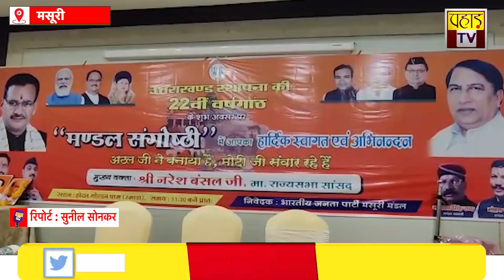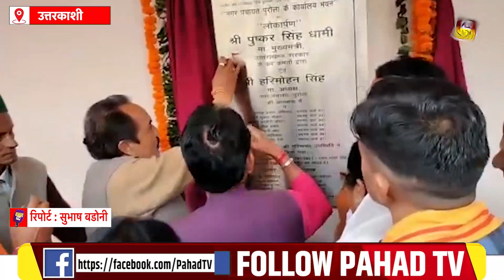देखिए दिन भर की तमाम बड़ी ख़बरें सिर्फ़ पहाड़ टीवी पर । Pahad Tv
Edited By: swati negi